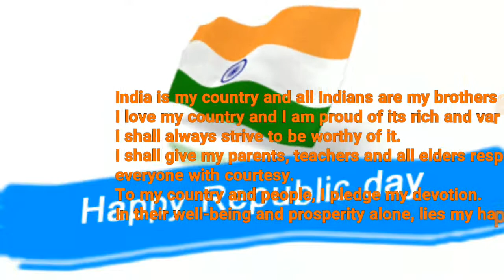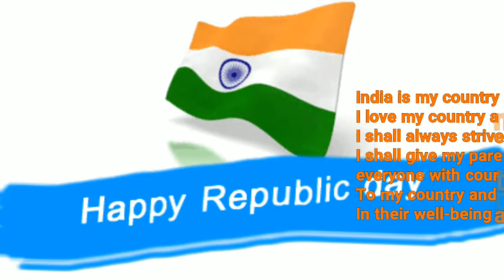Happy Republic Day/ National Pledge of India/ Whatsapp status